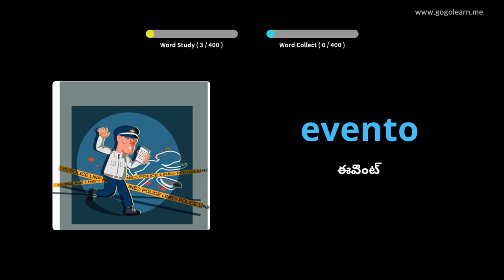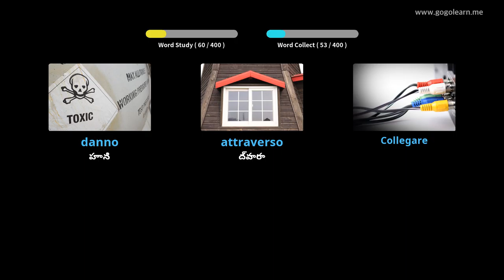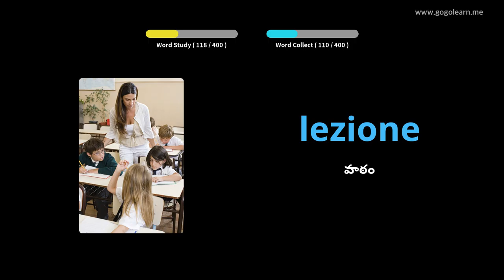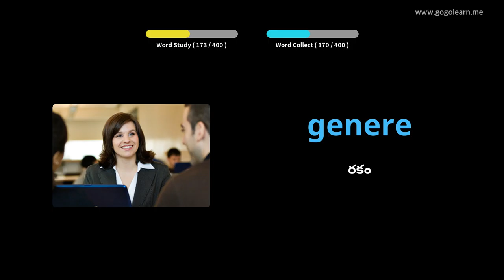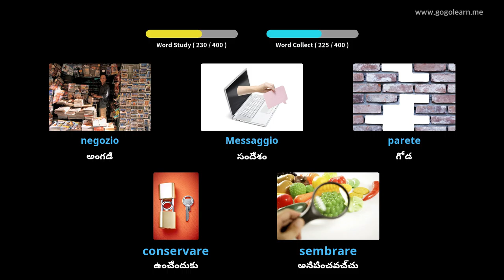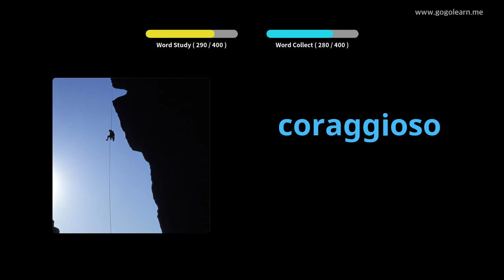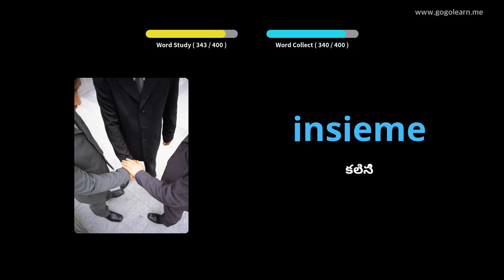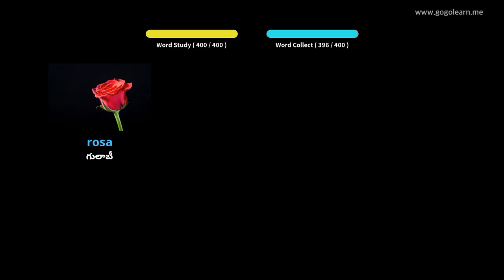ఇటాలియన్ పదజాలం సెకండరీ స్కూల్ 1 | Golearn